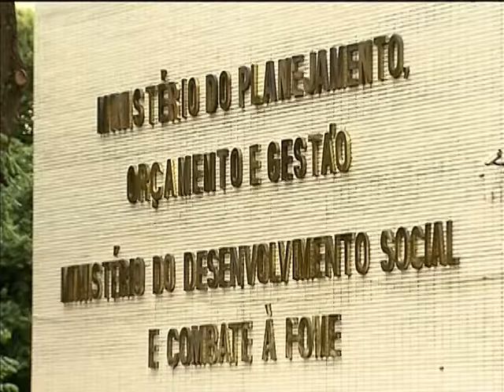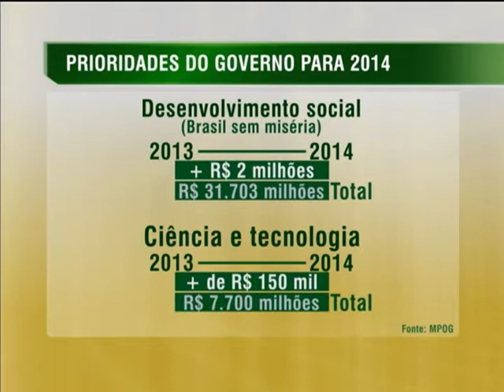Governo reduz gastos mas aumenta investimentos em áreas como saúde e educação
NBR NOTÍCIAS - 20.02.14: O Orçamento Geral da União 2014 teve uma redução de despesas de R$ 44 bilhões. O governo prevê essa contenção para garantir o crescimento sustentável do país ao longo do ano. Algumas áreas consideradas prioritárias vão ter seus recursos integralmente preservados, como o caso da Saúde, Educação, da Ciência e Tecnologia, e de programas sociais, como o Brasil sem Miséria. O crescimento do Produto Interno Bruto (PIB) está previsto em 2,5% e a inflação, em 5,3%. O anúncio foi feito nesta quinta-feira (20) pelo ministro da Fazenda, Guido Mantega, e pela ministra do Planejamento, Orçamento e Gestão, Miriam Belchior.